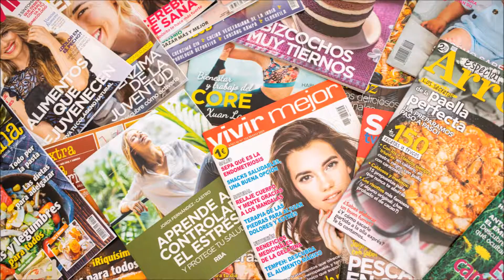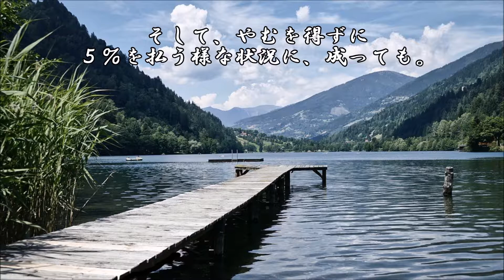ショートサーキット出張版読み上げ動画4903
「かむろぎ」ストリードの連携、それを主軸とする側、ならば、
「先の展開は開示されてる」それは普通なのだが、普通は何処。

素材著作
風景